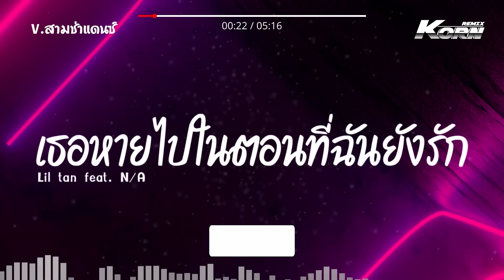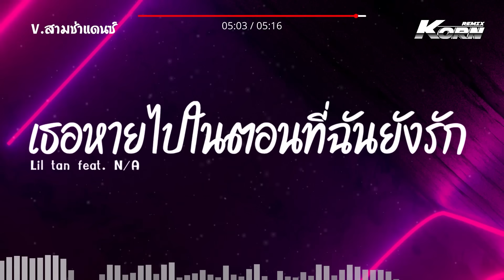สามช่าแดนซ์ ( เธอหายไปในตอนที่ฉันยังรัก - Lil tan feat. N/A ) แดนซ์เบสแน่นๆ KORNREMIX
🎵 Song  : Lil tan - เธอหายไปในตอนที่ฉันยังรัก feat. N/A
⚠️ทำเพื่อความบันเทิงนะครับ หากเจ้าของเพลงไม่พอใจทางเรายินดีลบครับ
⚠️ช่องไม่มีการสร้างรายได้ใดๆทั้งสิ้น ขออนุญาตและขอบคุณต้นฉบับนะครับ
►นำไปเพลงไปใช้ประกอบคลิปในTikTokได้ !!
►ไม่อนุญาตให้อัปโหลดซ้ำหรือรีมิกซ์ทับ